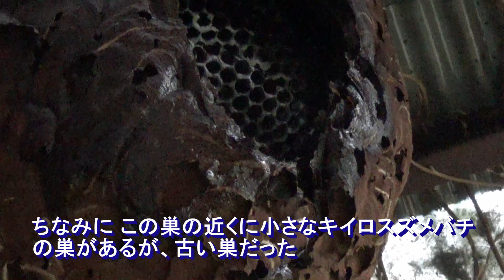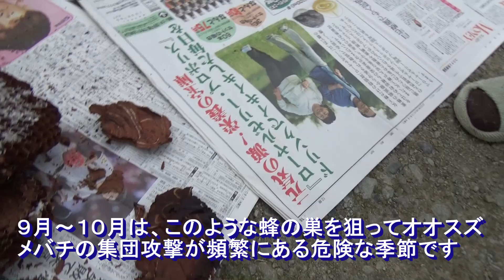本宮市でスズメバチ駆除- オオスズメバチ（Vespa mandarinia）に占領された蜂の巣！４日前はすごかった！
本宮市で稲刈り前に小屋にあるトラクターを整備しようとしたら、小屋の出入り口でスズメバチたちが大騒ぎしていた。
それで初めて小屋の天井に蜂の巣があることに気付いたとのこと。
４日後には、直径２５ｃｍほどのキイロスズメバチ（Vespa simillima）の巣をオオスズメバチ（Vespa mandarinia）が占領し、巣は壊滅状態だった（２０２０年１０月 ３日）。
４日前のスズメバチたちの大騒ぎは、オオスズメバチによるキイロスズメバチの巣に対する集団攻撃だったのだ。